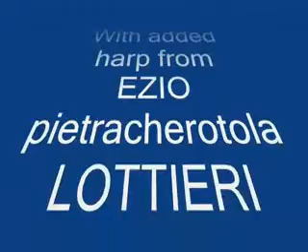Springtime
a song from Jango Edwards and friends...
I just add my harp